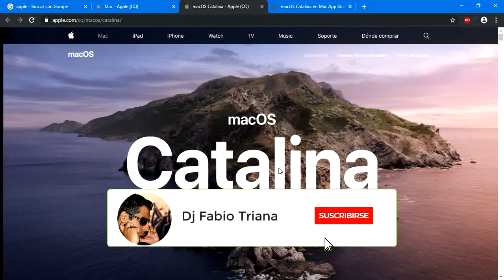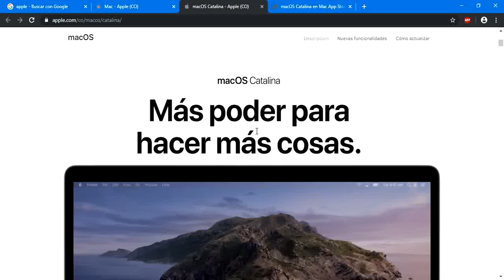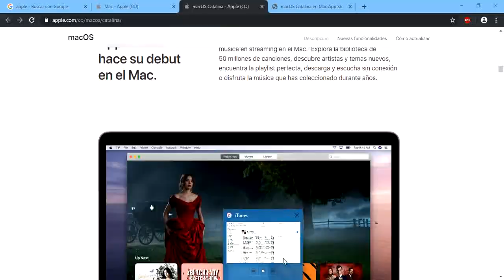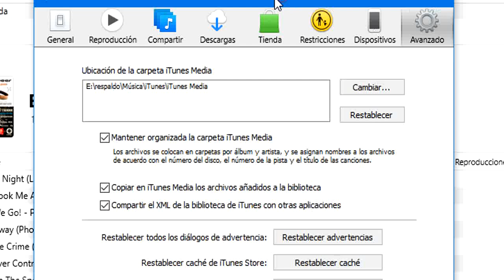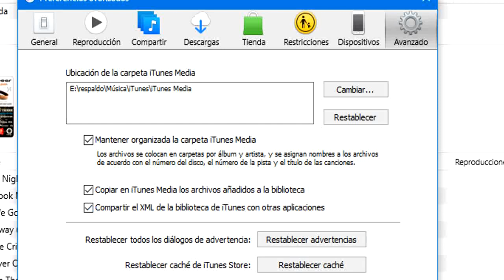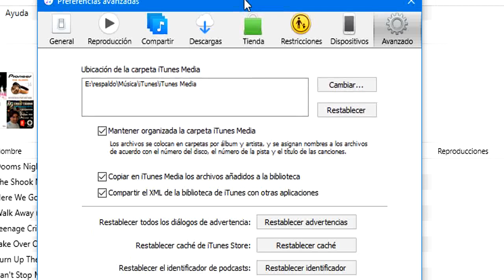si eres Dj y trabajas con iTunes debés ver esto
no actualices a Catalina